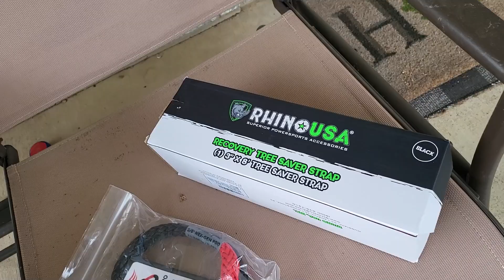Off-Roading at Tuttle Creek OHV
Experience the thrill of off-roading at Tuttle Creek OHV in Kansas! Watch as we tackle the trails in our 4x4 vehicles and have a blast exploring the great outdoors.

Ending music:
Kubbi - Ember